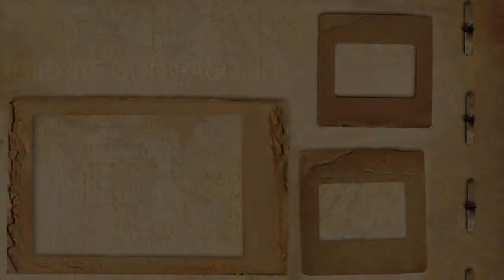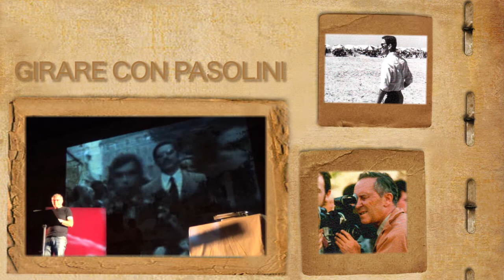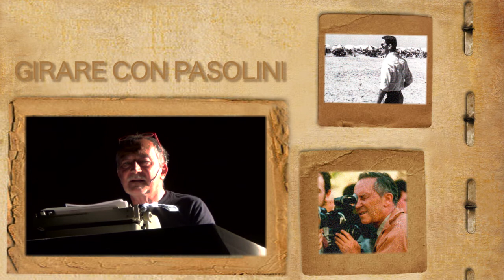GIRARE CON PASOLINI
Il promo del monologo teatrale interpretato da Marco Morellini, tratto dal libro di Mario Bernardo, Sedizioni editore.
Mario Bernardo è stato il direttore della fotografia di Pier Paolo Pasolini per "Comizi d'amore" e "Uccellacci uccellini".